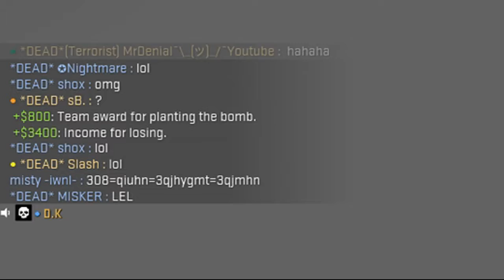CSGO GETTING RICKETY REKT AND THANK YOU FOR 170+ SUBS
stay healthy
stay safe
and sometimes its not easy but stay happy.